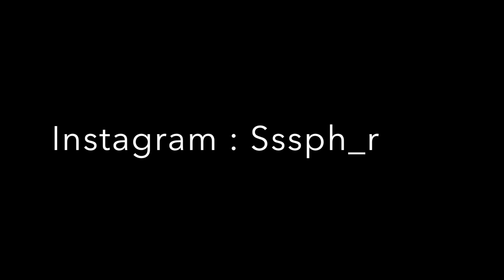// PRÉSENTATION CHAINE YOUTUBE // Tuto Maquillage Coiffure ...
C'est parti je me lance, voici la première vidéo qui vous présente en quelques minutes le but de ma chaîne.
Vous allez retrouver des tutoriaux maquillage, coiffure, conseils, présentation de produits. C'est un projet qui me tient à coeur depuis très longtemps, et j'ai qu'une chose à dire "follow your dream".

N'hésitez pas à me faire des retours, je vous fais des bisous.

Je porte :
Une blouse et collier  - Zara ancienne Co -